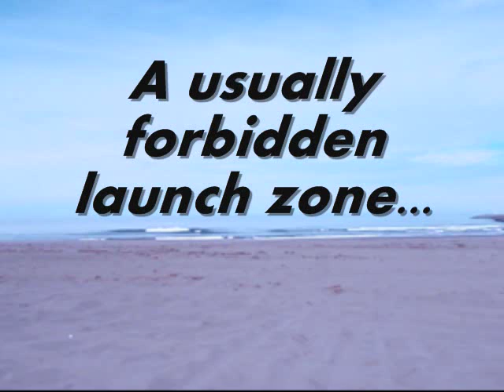South Jetty Beach Launch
On one of the flattest days of the year I launched my kayak into the surf just south of the South Jetty of Humboldt Bay.  The fishing was pretty slow, but the ride was fun.